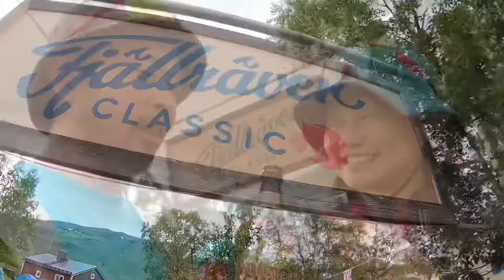Fjallraven Classic Sweden 2019